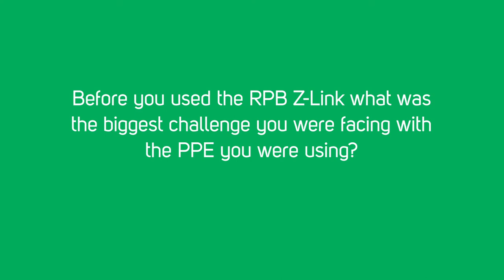Freeman Health Testimonial | Part 2 of 6 | RPB Safety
We’ve been fortunate to have the opportunity to speak with Environmental Health and Safety Officer Carl Harper about his experience of overseeing those working on the frontline in a COVID-19 unit. He discussed the positive impact our respiratory protection was having not only with his staff’s ability to provide high quality care, but to also connect with people. By having their faces clear and free of any obstructions, physicians and nurses have been able to develop and maintain a human connection with their patients through wearing loose-fitting respirators.